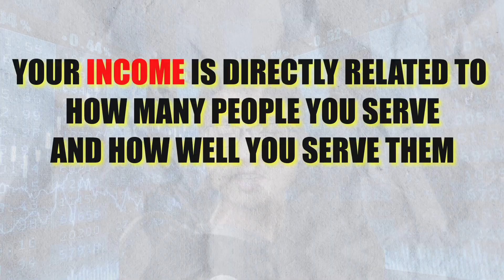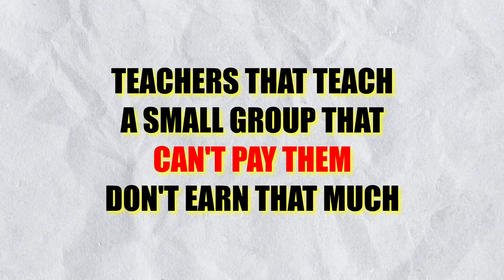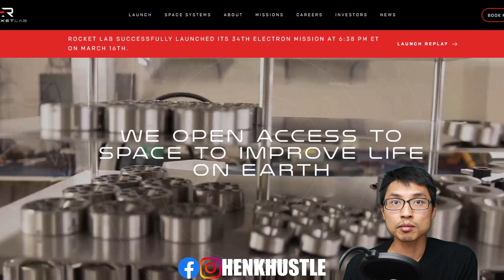Why are you not getting paid more?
Recent teacher's strike raises the common question: "Why are teachers not paid more?"